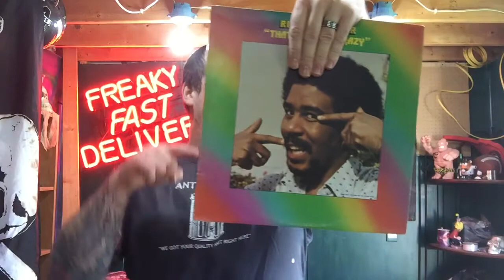Roseanne Barr review. Is she a comedian? Plus the conners prediction